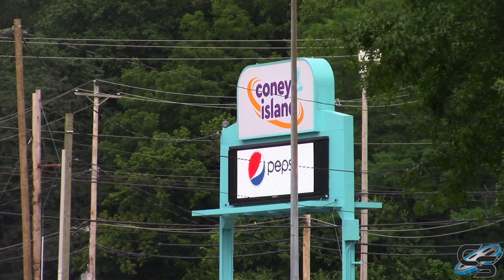Paddle Boating at Coney Island: Coaster Vlog #147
My first ever visit to the park that inspired Kings Island! I'm joined with Ohio Valley Coasters on a paddleboat on the middle of their lake!